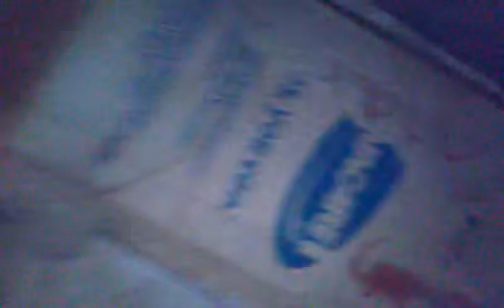Where's the controls!EPIC.